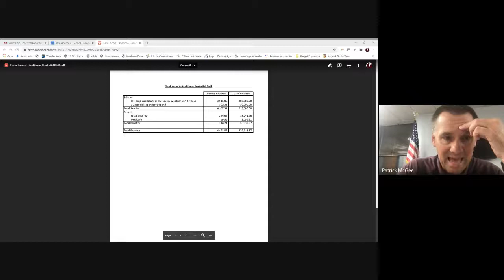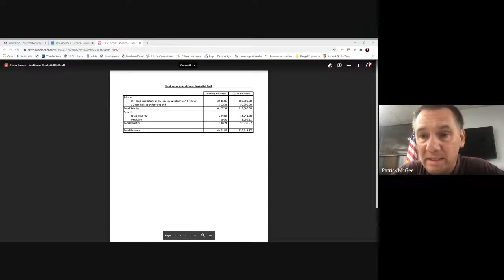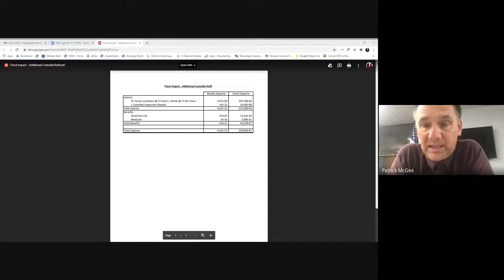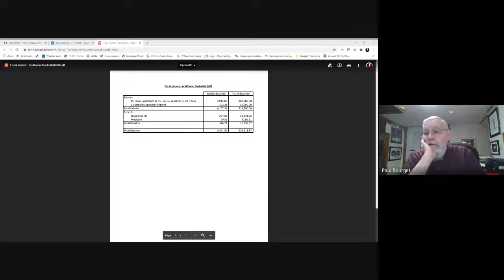Woonsocket School Committee 07.15.2020